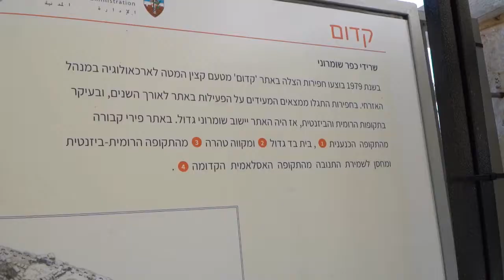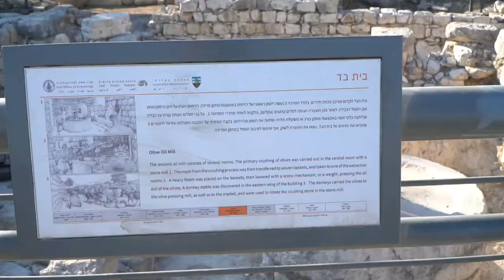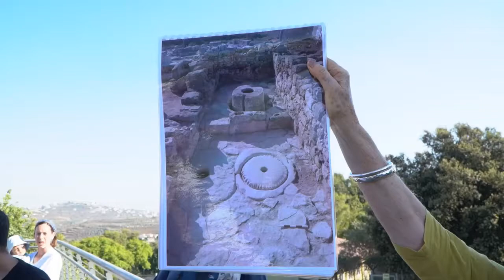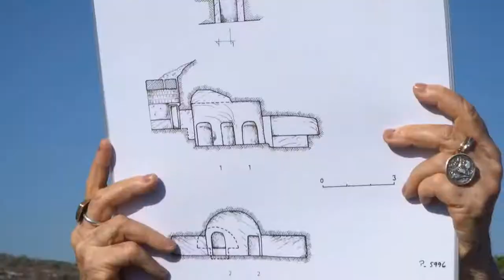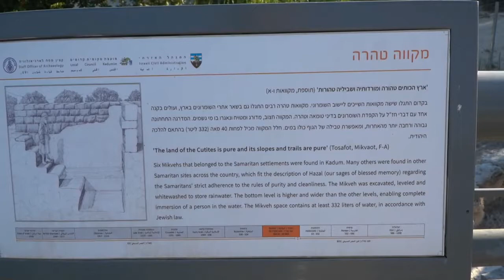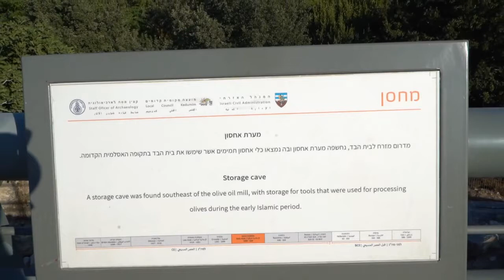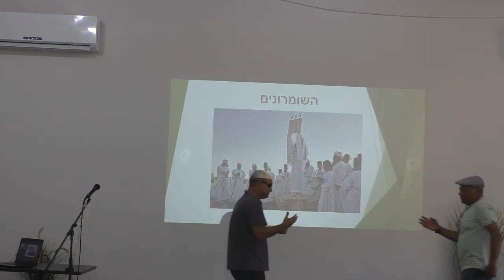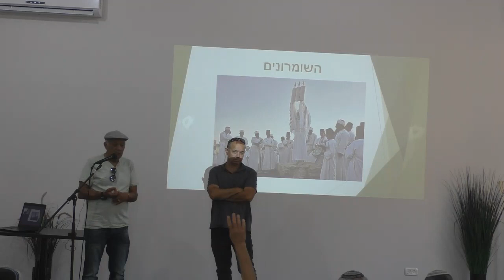19200 י"ג תמוז תשפ"א-יום עיון - סיור באתר ארכיאולוגי חדש בקדומים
19200 י"ג תמוז תשפ"א-יום עיון  -   סיור לימודי  באתר ארכיאולוגי  השומרוני  החדש בקדומים  .    בהדרכת עוזי  גרינפלד- ארכיאולוג חופר האתר  קמ"ט ארכיאולוגיה  ורכז הדרכה מרכז וסיור ולימוד  שומרון .   הפקה- לשם שמים